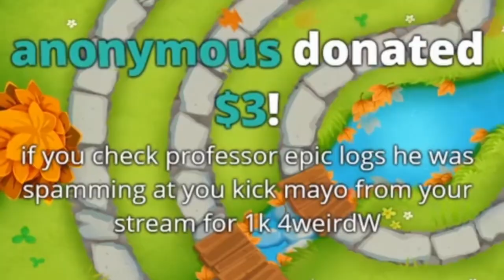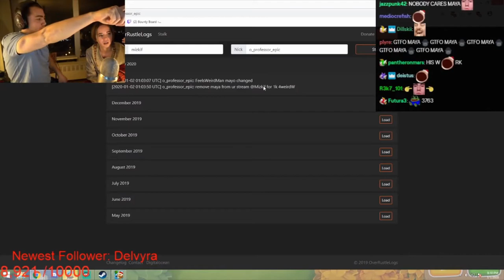Mizkif Gets Wasted on Stream by Gf